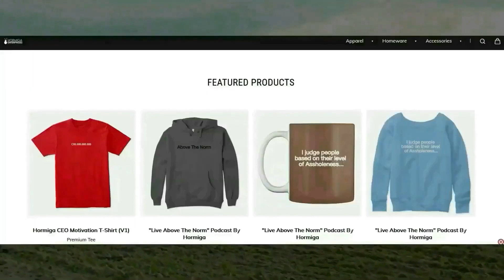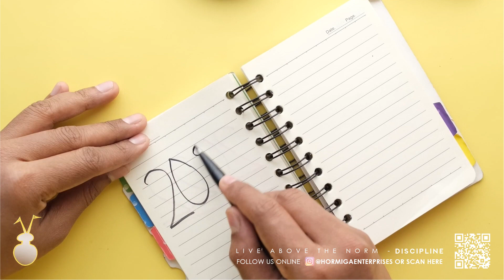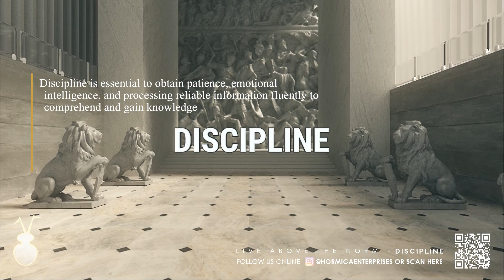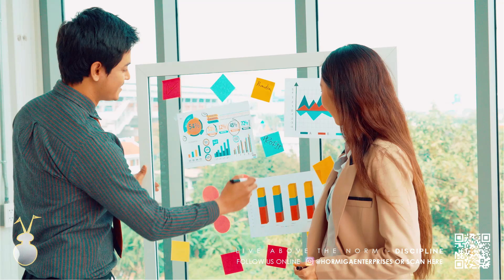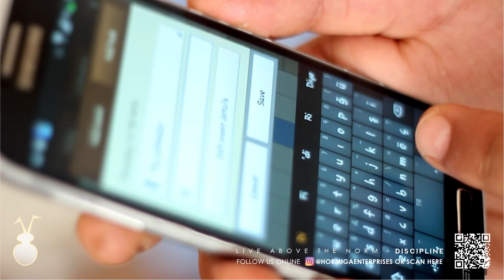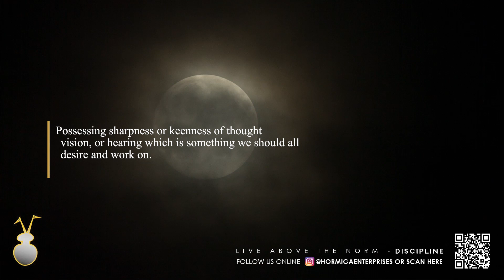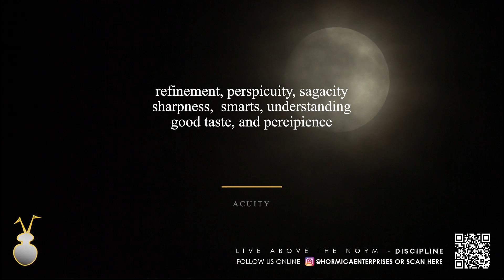DISCIPLINE (EPISODE 12) "LIVE ABOVE THE NORM"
Hey everyone, stick around to the end and you will be able to see if you’re a disciplined person or if you have what it takes to be one.

Chapter 12. Discipline

In the last chapter we talked about what it takes to maintain a relationship Including:
Loving yourself first, Having good Communication, Trust, Support, Loyalty, Honesty, Respect, Patience, Forgiveness, Fairness of time, Compatibility, Responsibility, Accountability and Awareness. Now of course, these are just some of the very important components to maintain a relationship and create a balance between the members. We talked about the importance of physical space between the two parties where this can sustain your individuality and avoid being in a dependent situation. Decision making can cause anxiety and we need to know what our options are and when doing nothing is a better choice. Throughout the writing examples displayed, we should have gotten a sense of how many times our emotions get in the way of moving forward and growth. We used the example of the glass being half full vs. half empty to take it a step further and think outside the box. We touched on being jealous vs. territorial where your relationship is an investment and must be protected as well as monitored. We talked about how our expectations are our standards and how we must hold everyone accountable to respect them including ourselves by establishing boundaries. We ended with practicing ethical behavior and how it supersedes etiquette when used as a façade in public.
We need to achieve control to master these skills and to supply all the demands of a relationship or any goal we want to reach. And for that, we need to be disciplined.
Understanding discipline and being disciplined are two different things. So, what is a disciplined person?
Understanding something gives you the sense of clarity and makes for good conversation but, it will be limited without applying it in real life situations and gaining the hands-on experience that comes with it. Discipline can also be training people to obey rules or a code of behavior, by using punishment to correct disobedience and it can also be a branch of knowledge, typically one studied in higher education.
If discipline is used to punish or penalize someone too aggressively, it will most likely achieve negative results. The goal is to enforce obedience and to strengthen our moral character but not to cause resentment or grudges.
In this case we will try to focus a little bit more on exercising self-control
So, let’s talk about some types of discipline.

Discipline can be used to prevent, support, or correct certain types of unwanted or unnecessary behavior.

Preventative – Our constant need for validation presents challenges that can cause interruptions in the process. There are methods and activities that will reduce or avoid specific problems that we face and unfortunately for some it is experienced daily. The goal is to protect our state of well-being and promote desired outcomes. To prevent certain behavior, we need to establish standards with guidelines, so you know in advance what to expect especially during the first days of habit-forming. To be proactive means you prevent any type of disruptions or excuses. When we master the skill of prevention, we have now formed the trait of responsibility, and this lowers the chances of experiencing those embarrassing moments where we must be accountable by owning up and apologizing for our mistakes or wrong doings. So, who likes to apologize? Why wait around and prepare for something to happen? In that case, you are training yourself to react. If there is any way you could avoid it, you really should. Why enable what is evitable? Instead, we should find its origin and stop it before it forms. Here we must dig deeply so stopping at the roots alone, is not going to be enough. We need to know what planted the seed to eliminate the connection completely! We must trust the process. When we are avoiding unnecessary moments in time we allow ourselves the gift of life. I call that, living above the norm!
Supportive – Discipline is essential to obtain patience, emotional intelligence, and processing reliable information fluently to comprehend and gain knowledge. When we include the opinions and thoughts of others, our path becomes that much more challenging. In chapter 10 “Love yourself first” we stressed how important it was to be selfish at times for personal growth. I am not saying that other views are not important. We must pick and choose our resources wisely. Only the beneficial information from others should be considered but, without discipline how would you know what is helpful and what is a waste of our precious time. Most of our support should come from our inner self. This is the person that you need to trust more than anyone else and like stated before, who knows you better than yourself? To benefit from this, we must be totally honest, practice objectivity, and stick to facts.